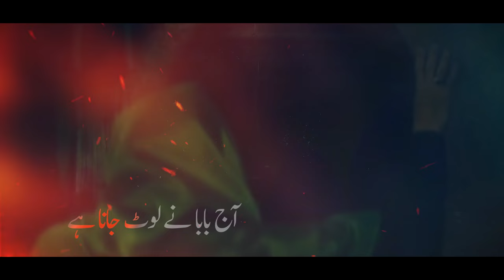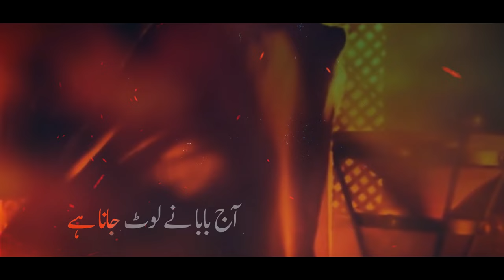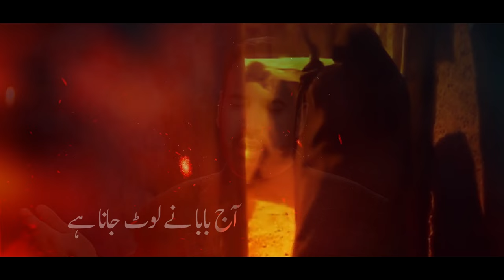Ayam e Ali Noha || Ab To Zainab Kalam Kar || Umair Kazmi || 21 Ramzan Noha ||2024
Bismillah || Ali Un waliullah |Noha 2024
21 Ramzan || Umair Kazmi

Topic : Shahhadat e Imam Ali (a.s)

Umair Kazmi New Noha

Details : 👇🏻

👉🏻Noha Title: Ab tow Zainab Kalam kar Mujh se -
👉🏻Reciter: Umair Kazmi 2024 - عمیر کاظمی
👉🏻Composition And Originally Reciter (Tassawar Abbas Tashna)
👉🏻Poet: Mohsin Jaffri,
👉🏻Arrangement: Hassaan Qureshi (ODS)
👉🏻Audio Recording: Ovais Qureshi (ODS)
👉🏻Mix/Mastered: M. Omar Qureshi (ODS -Karachi
👉🏻Video Focus Studio (Safdar Kaleem)
👉🏻Cover Design/Naqi Bros Satudio (Islamabad)
👉🏻 Special Thanks: KONAIN Karbalai

👉🏻Lyrics:
Lyrics (Iltemaas-e-dua):

AB TOU ZAINAB, QALAAM KAR MUJHSE

AAJ BABA NAY LOUT JAANA HAI

HASHR TAK TERI ZAMAANAT MEI(N),
MERA MAQSAD MERA,
GHARAANA HAI

AB TOU ZAINAB, QALAM KAR MUJHSE

MUJHKO ZAINAB MU-AAF KAR DENA,
TERAY ZAKHMOU KA IK SABAB MEI HOO(N),
MERI HAR ZARB ZARB KAY BADLAY,
SHAAMIYO NAY TUJHE RULAANA HAI

SAB KAY ASHQOU KO PONCHNAY WAALI,
TERAY AANSU KOI NA PONCHAYGA,
MERAY BETAY, TOU DEE(N) BACHAYEINGAY,
TUJHAY ZAINAB INHEI BACHAANA HAI

MERAY BETAY JAHAA(N) THEHAR JAAYEI(N),
US SAY AAGAY BHI HAI SAFAR TERA,
MUNTAZIR UNKI NOK-E-NAIZA HAI,
MUNTAZIR TERA QAID KHAANA HAI

JO KHWAATEEN AAJ KUFAY MEI,
TUJHSE QURAAN PARHNAY AATI HAI(N),
SUNG MAARAINGEE KAL YEHI TUJHKO,
BAAGHI KEH KAR TUJHE BULAANA HAI

MEI HOO MEHMAA CHUND LAMHOU KA,
AB YATEEMI HAI HUMSAFAR ZAINAB,
FATIMA BUN KAY HAR QADAM TU NAY,
BAAR TAUHEED KA UTHAANA HAI